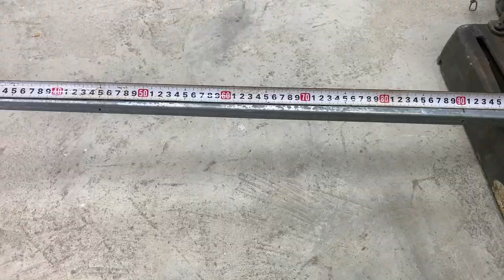How To Make Utility Folding Chairs Smart - DIY Ideas Space Saving